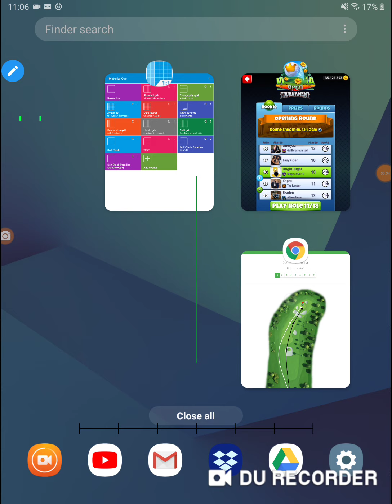Golf Clash Ventura Open Tournament 00 Rookie Opening Round Hole 11